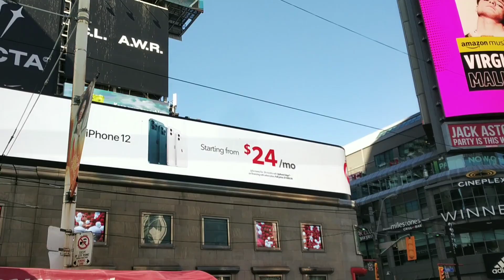Toronto നഗര കാഴ്ച്ചകൾ |mallucan| canadastudent|kerala| lambton college|vlog| travel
DECLARATION
This channel may contain content copyrighted by another entity or person.
I claim no copyright to said content. The purpose of this channel is to share information and strives to verify its content before publishing. But I cannot warrant the accuracy of copyrights or completeness of the information on this channel.